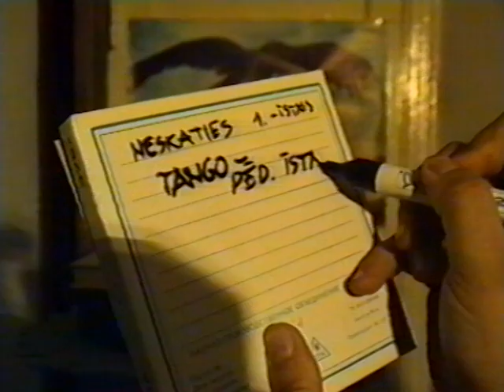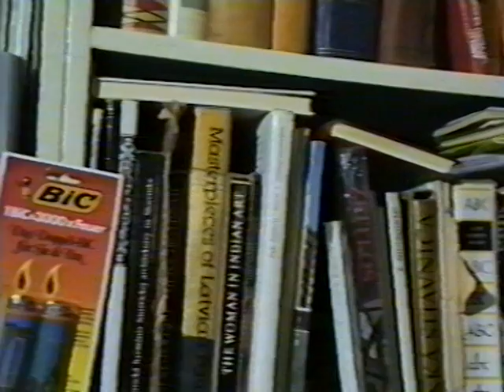NSRD un Ieva Akurātere - Tango (1989)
Ieva Akuratere, Hardijs Lediņš, Mārtiņš Rutkis
Operators / Camera: Valdis Poikāns